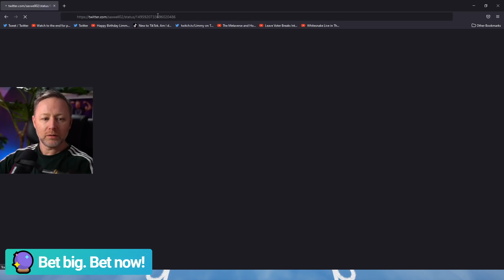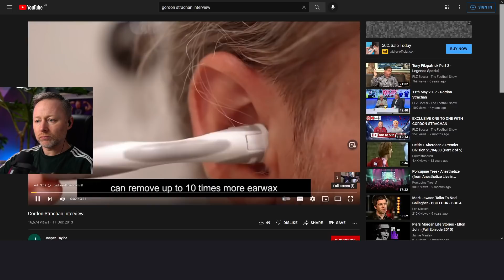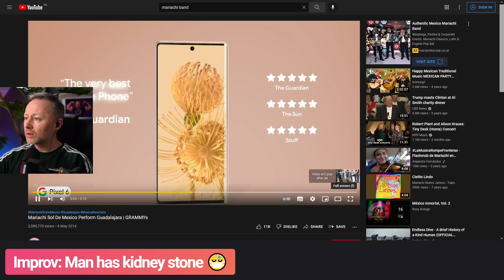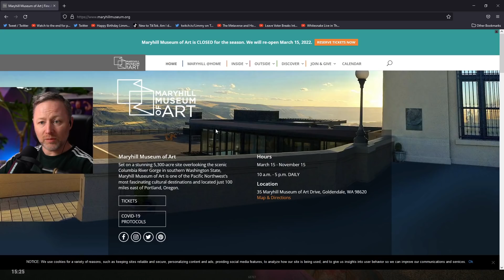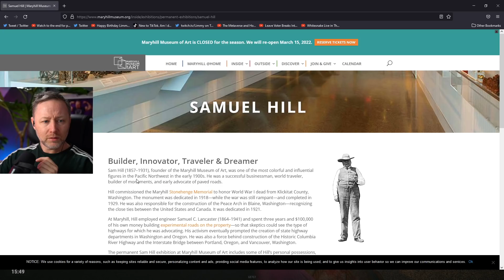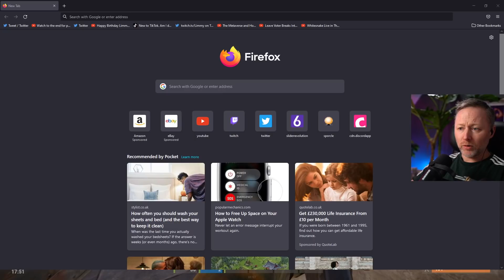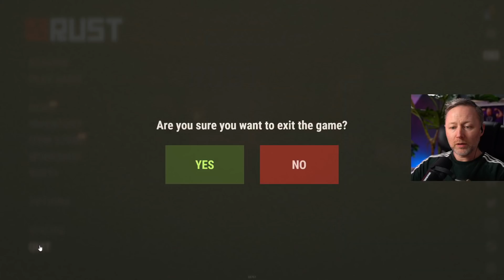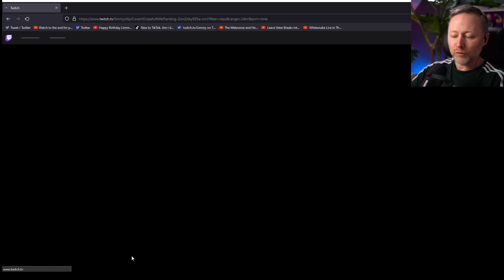Limmy Twitch Archive | Rust (12) & Improv [2022-02-22]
0:00 Intro & chat
00:10:55 Rust highlights
00:22:40 Marbles
00:32:10 Improv: Man Has Kidney Stones
1:30:55 Rust